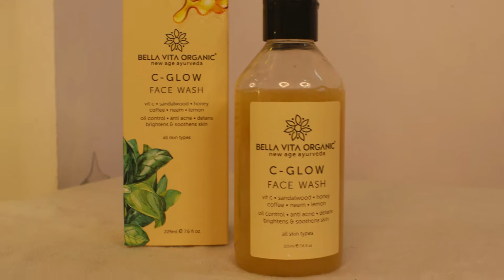Product Review ft. BELLA VITA ORGANIC | C-Glow Facewash, Glowey, Glowtion, Exfoliate, Nicolips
In this video I have shared my Review on BELLA VITA ORGANIC ( C - GLOW Facewash, GLOWEY Mask+ Scrub + Cleanse, EXFOLIATE Face & Body Scrub, GLOWTION Face & Body Butter Lotion, NICOLIPS Lip Lightening Scrub Balm)

*These products were sent to me by Bella Vita Organic.

To shop the products-

Archana Ranjan